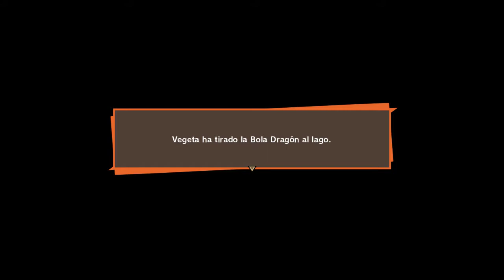DRAGON BALL Z: KAKAROT #12 | VEGETA QUIERE LAS BOLAS DE DRAGÓN | Gameplay Español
Seguimos con Dragon Ball Z Kakarot, jugandolo en PC en Ultra, espero que lo disfrutéis tanto como yo grabándolo!!